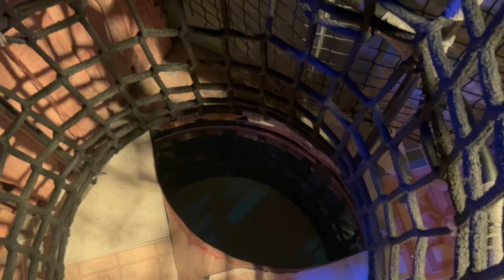Tiny Terrors: A Day of Halloween Fun at the Cincinnati Children's Museum!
Join us on a fun-filled adventure as we take our three grandkids, ages 2, 3, and 4, to the Cincinnati Children's Museum for the spooktacular BOO!seum Halloween costume parade and dance party! Watch their excitement as they explore festive activities, showcase their adorable costumes, and dance with new friends. This heartwarming family outing is packed with giggles, creativity, and unforgettable memories—perfect for little goblins!